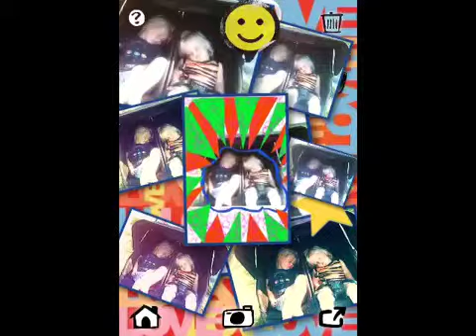Tyler Ole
Aaa